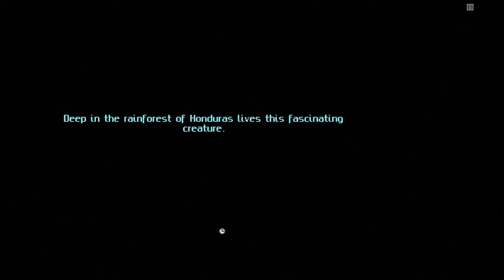Let's Play richard & alice [English] [blind] № 001 - English, please!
I decided to let's play richard & alice completely in English to give you the best feeling about the story and the atmosphere.
It is a world where the snow never stops. Richard is in prison an has not seen anyone in years. Just today the cell on the opposide gets occupied. Who might it be? How might it be outside these days? We will see ...